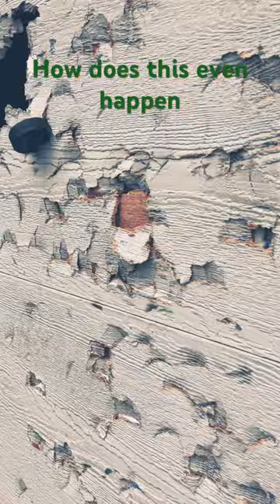How did this happen